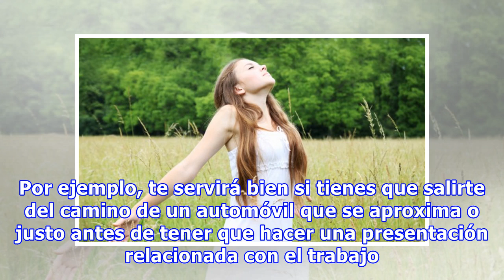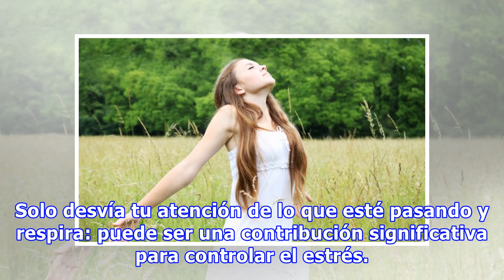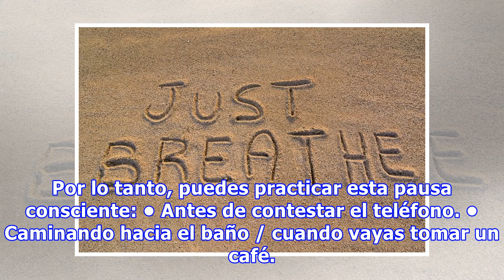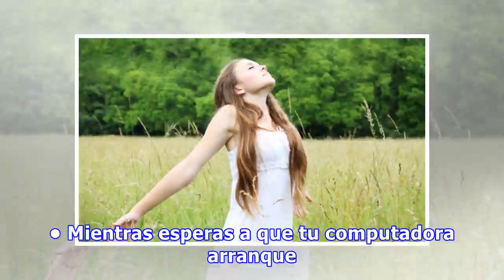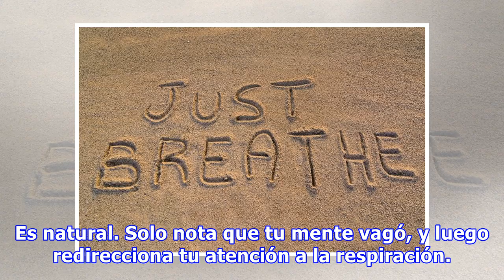Técnicas De Respiración Consciente Para Disminuir El Estrés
Todos experimentamos estrés y, cuando lo hacemos, desencadena el sistema nervioso simpático, provocando que la parte más primitiva del cerebro se lance a una respuesta de huida o lucha. Cuando esto sucede, ocurren cambios psicológicos como un aumento del ritmo cardíaco, el tono muscular, la presión ...